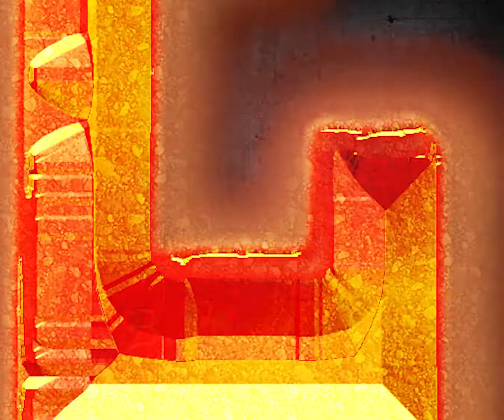Tancament de bous de MIURA | 40 aniversarI Les Penyes en Festes | La Vall d'Uixó, Castelló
40 aniversari Les Penyes en Festes

Diumenge dia 30 de juliol a les 8 del matí. Dia històric per a Les Penyes en Festes, la ciutat de La Vall d’Uixó i els bous al carrer en general. Per primera vegada, 6 bous de MIURA en un tancament únic pels carrers de la Vall d'Uixó.

Col·laboren:
LOPSACONS Constructora-Promotora
MENERO Construcciones y reformas.

El ferro de la finca sevillana 'Zahariche' són els escollits per a ser els protagonistes dins del 40 aniversari de Les Penyes en Festes de la Vall d'Uixó, que junt amb el XXXVI Concurs Nacional de Ramaderies van arredonint el cartell tauri, en breu s’anunciaran la resta d’actes.

40 Aniversario Les Penyes en Festes

Domingo día 30 de julio a las 8 de la mañana. Día histórico para Les Penyes en Festes, la ciudad de La Vall d’Uixó y els bous al carrer en general. Por primera vez, 6 toros de MIURA en un encierro único por las calles de la Vall d'Uixó.

Colaboran:
LOPSACONS Constructora-Promotora

El hierro de la finca sevillana 'Zahariche' son los elegidos para ser los protagonistas dentro del 40 aniversario de la semana grande de Les Penyes en Festes de la Vall d'Uixó, que junto con el XXXVI Concurso Nacional de Ganaderías van completando el cartel taurino, que en breve se anunciarán el resto de actos.